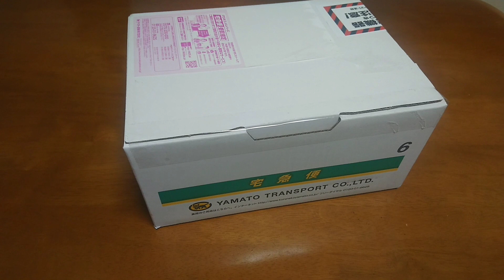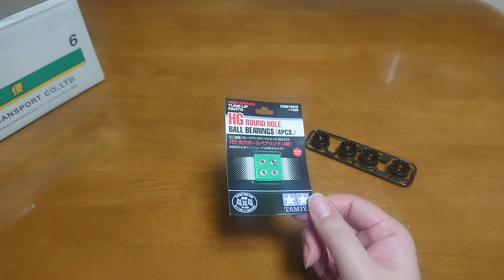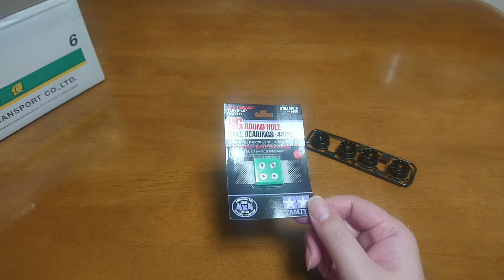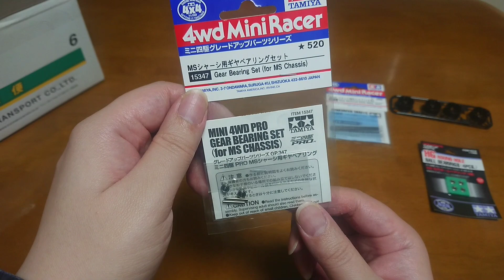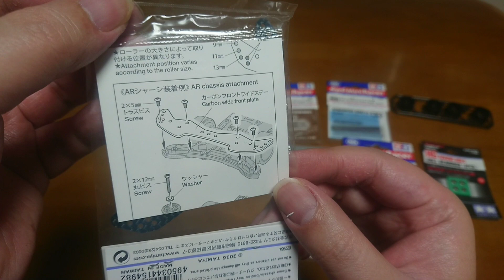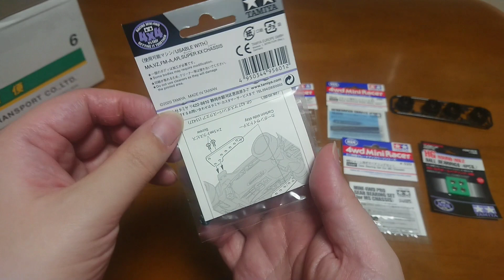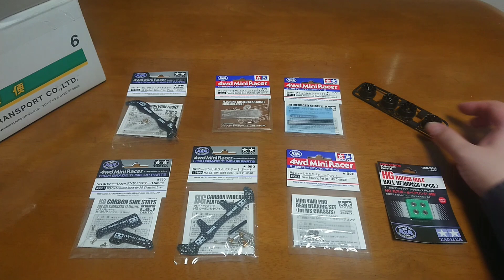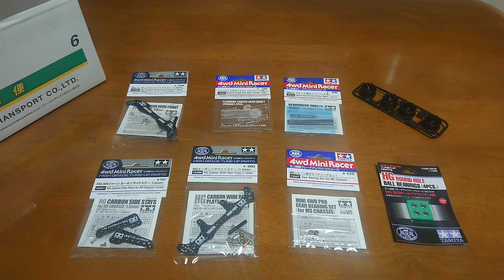【ミニ四駆】グレードアップパーツをプレゼント頂きました！「有り難う御座います!!」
視聴者様からプレゼントを頂いてしまいました～！
内容は使って良しストックして良しの
ミニ四駆グレードアップパーツの数々
これは嬉しい～

ネットで買えるマスクドDJ雷音公式グッズ
「マスクドDJ雷音Tシャツ」「雷音グラス」はここでGET!!
動画を続ける糧になります、宜しくお願いします。